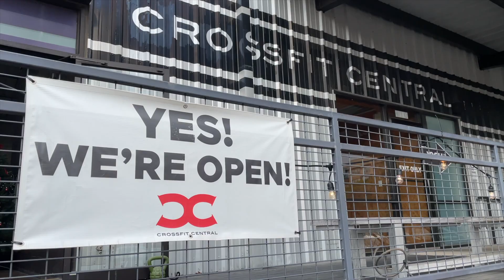2022 Success Story, Russell